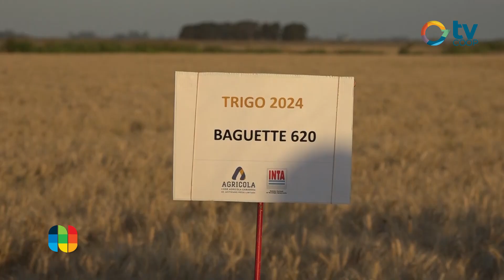Alexis Crescimbeni - Jornada a campo Trigo 2024 de Cooperativa Agricola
UNA MÁS

Durante la tarde de ayer se desarrolló una nueva jornada a campo por parte de Cooperativa Agrícola Agropecuaria en las cercanías de Justiniano Posse. “Trigo 2024” fue el centro de atención con importantes especialistas presentes para su análisis y de los cuales compartiremos sus testimonios hoy, en Informados.